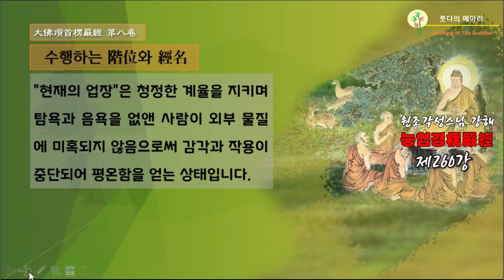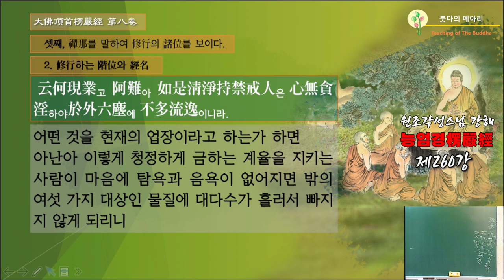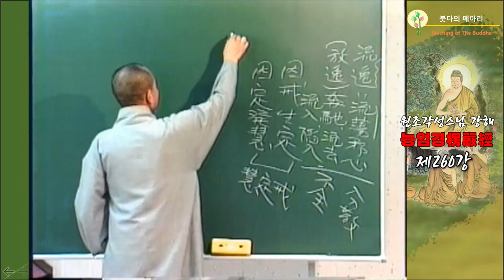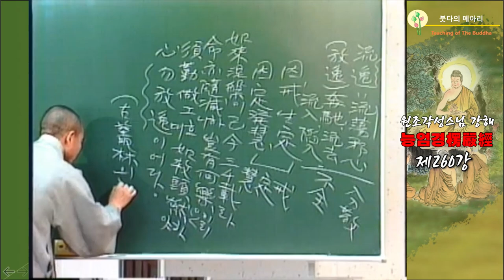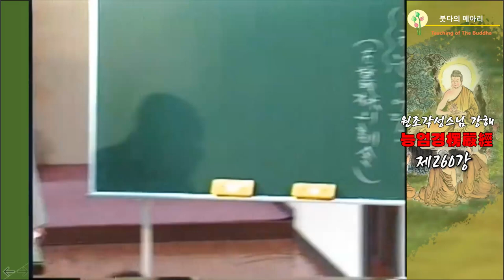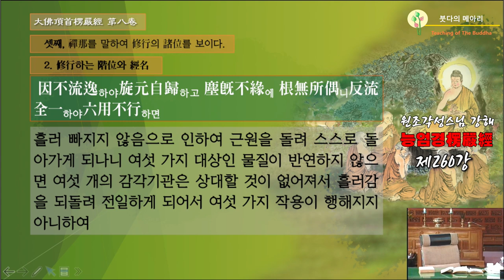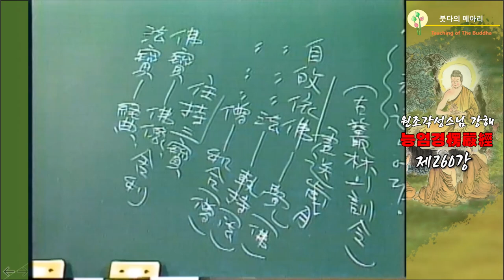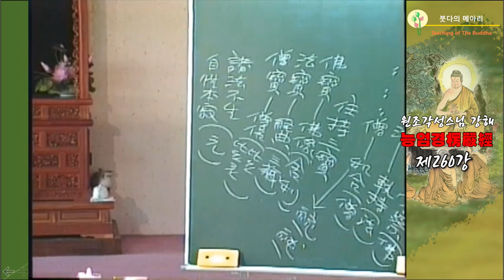각성스님 강해_능엄경 제260강 / 몸과 마음이 상쾌해져 오묘하고 원만하고 평등하여 크게 편안함을 얻게 될 것이요.